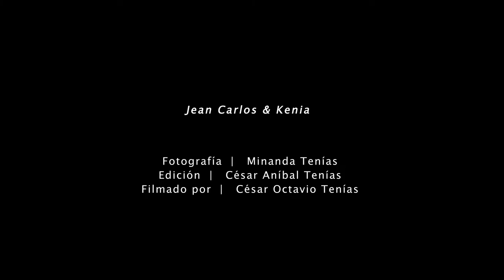Making Of - BODA | Jean Carlos & Kenia | Minanda Tenías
Fotógrafa: Minanda Tenías
Making of/ Edición: César Aníbal Tenías
Filmación: César Octavio Tenías
Asistencia: Jael Zambrano
Boda: Jean Carlos & Kenia
Filmado con una GoPro Hero 2 + Celular HTC One X
En Higuerote, Edo. Miranda, Venezuela
- 2015 -